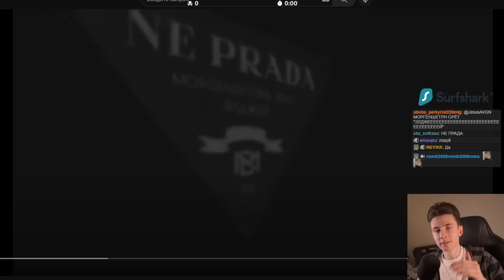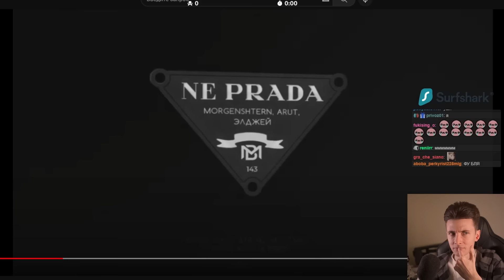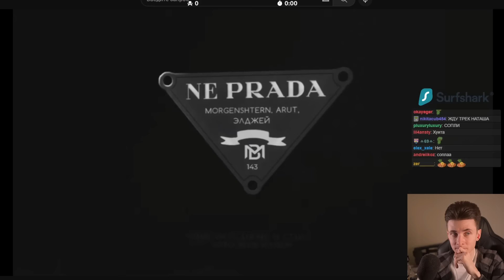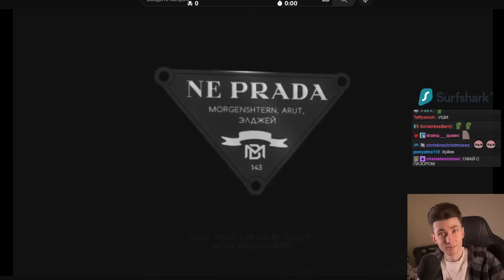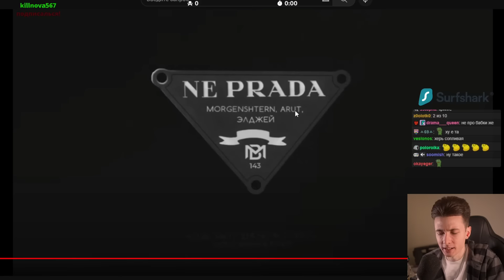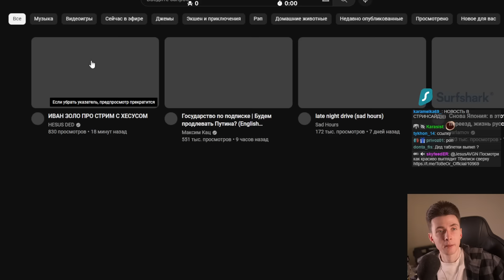ХЕСУС СЛУШАЕТ: MORGENSHTERN, ARUT, ЭЛДЖЕЙ - NE PRADA | РЕАКЦИЯ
Привет Всем!